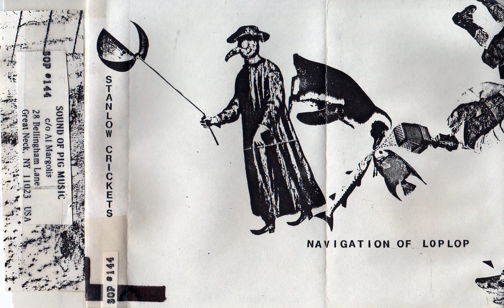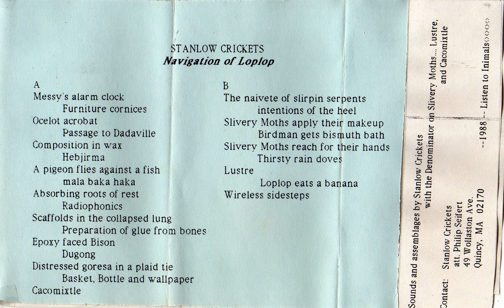Stanlow Crickets - Navigation of Lop Lop - 1988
A 00:00
A1  Messy's Alarm Cock
A2  Furniture Cornices
A3  Ocelot Acrobat
A4  Passage To Dadaville
A5  Hebjirma
A6  A Pigeon Flies Against A Fish
A7  Mala Baka Haka
A8  Absorbing Roots Of Rest
A9  Radiophonics
A10  Scaffolds In The Collapsed Lung
A11  Preparation Of Glue From Bones
A12  Epoxy Faced Bison
A13  Dugong
A14  Distressed Goresa In A Plaid Tie
A15  Basket, Bottle, And Wallpaper
A16  Cacomixtle
B 31:10
B1  The Naivete Of Slirpin Serpents
B2  Intentions Of The Heel
B3  Slivery Moths Apply Their Makeup
B4  Birdman Gets A Bismuth Bath
B5  Slivery Moths Reach For Hands
B6  Thirsty Rain Doves
B7  Lustre
B8  Loplop Eats A Banana
B9  Wireless Sidesteps